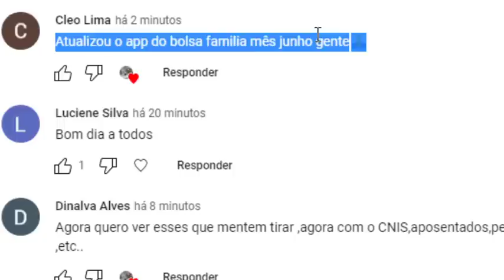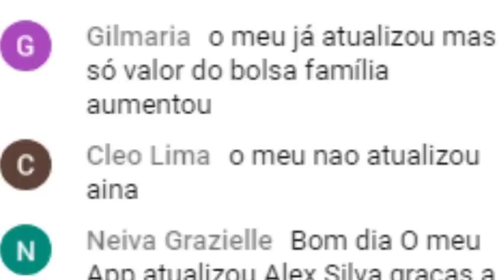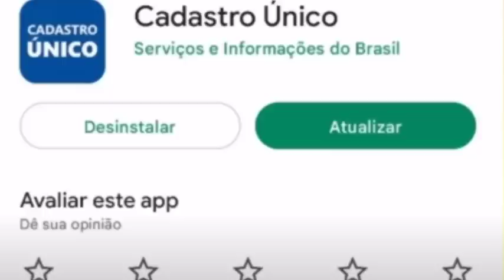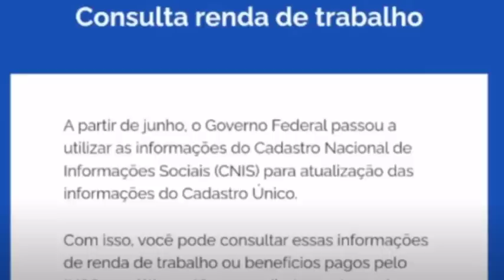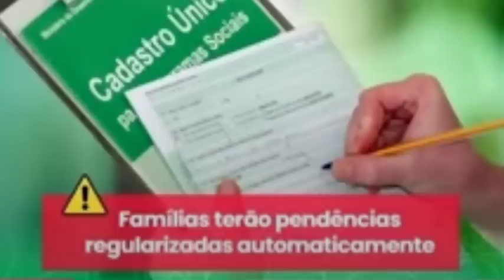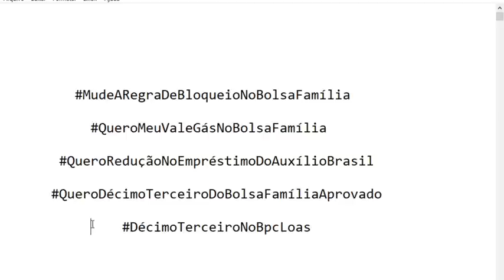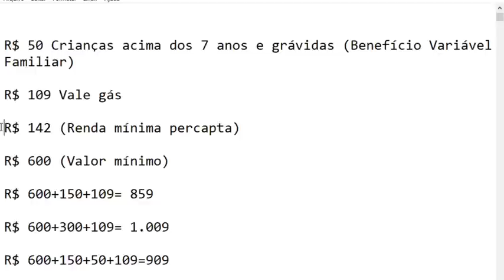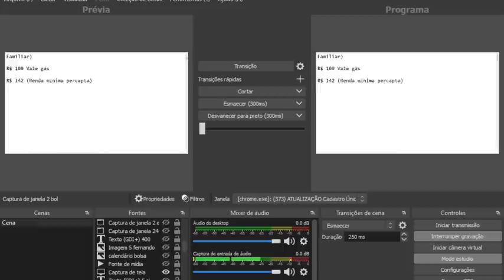✨CONFIRMADO👈BOLSA FAMÍLIA!👍 CAIU +BENEFÍCIOS Consulta Cnis 👀FINALMENTE SAIU🤞 Grana Cpf Mãe 13º🤑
Antena Parabólica Grátis Fone: 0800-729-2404 Link App